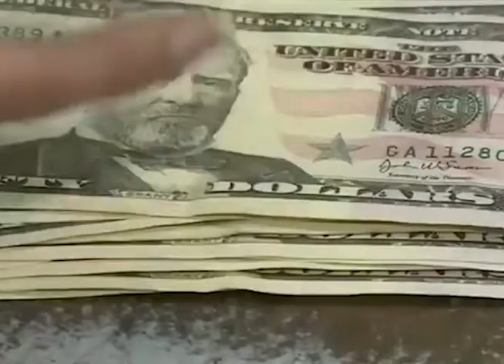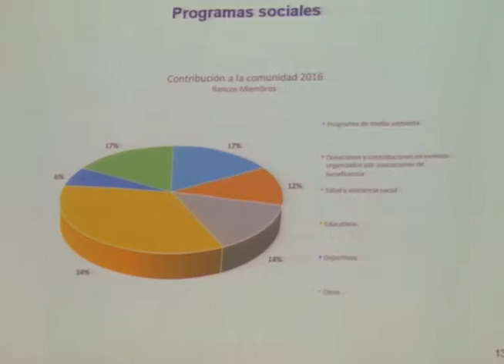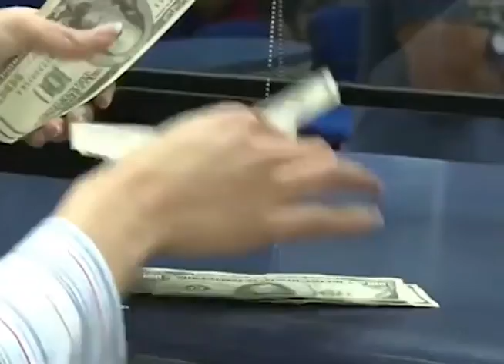CN: ABANSA resultados del primer trimestre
A pesar del panorama sombrío por el tema financiero del Estado no todo está perdido.  La Asociación Bancaria  Salvadoreña presentó los resultados financieros del primer trimestre del año. Kelly Abrego tiene el informe completo.